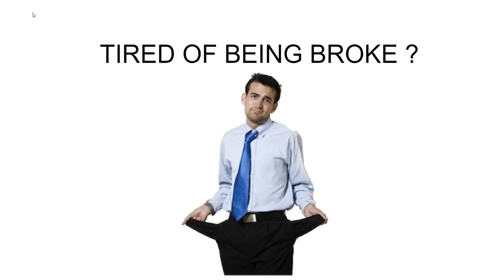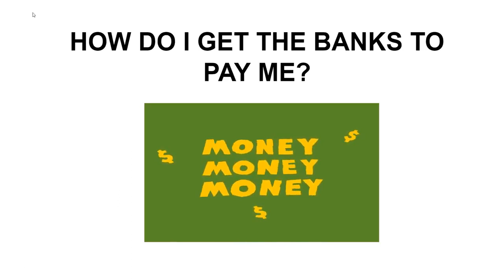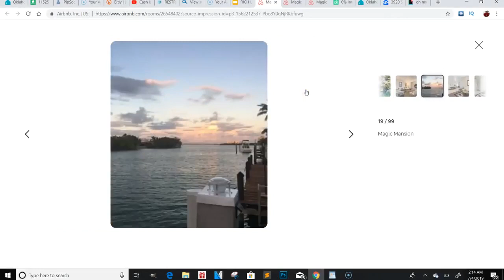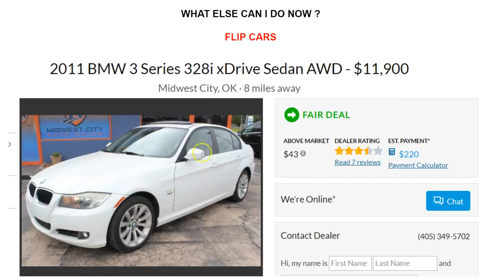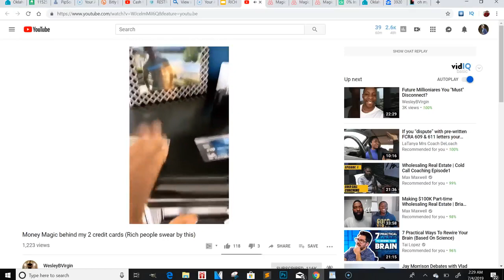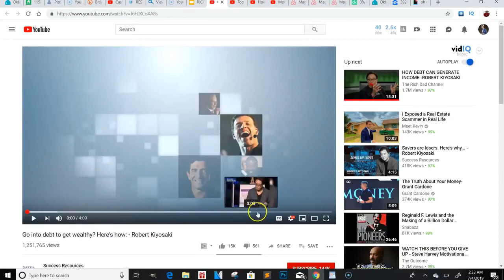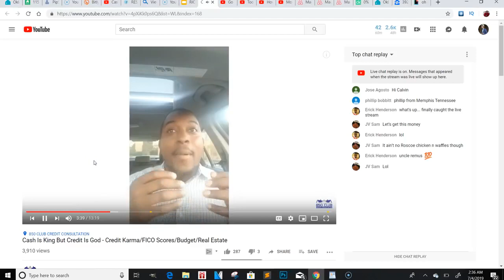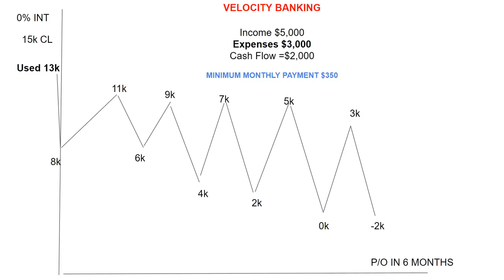THE SECRET TO WEALTH | HOW THE RICH STAY RICH & HOW TO BECOME WEALTHY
Consistency is the #1 key to make money online or with anything  if you stay consistent long enough you will make money for a lifetime.

Any body can check out this videos and take advantage of the info. provided.